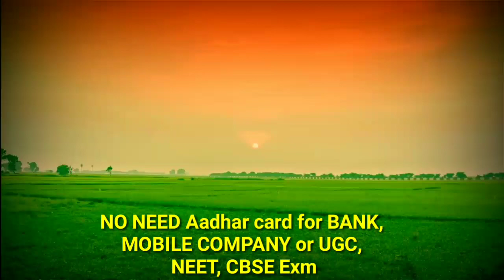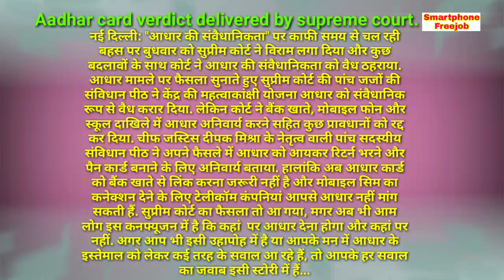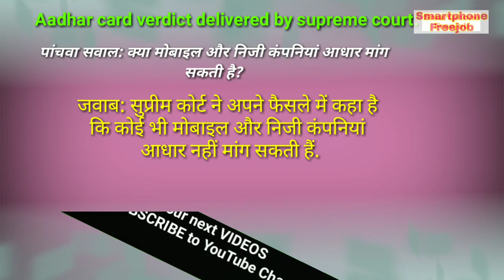Aadhar card no mandatory for bank account and SIM card ৷ Aadhar card verdict delivered supreme court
YouTube.com/smartphonefreejob

In this video you'll know all about "AADHAR CARD verdict 26/09/2018 by supreme court, India" watch video to know more.